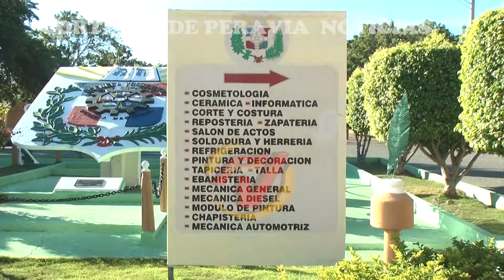Realizan acto de apertura del primer semestre año 2022 de cursos formativos Escuela Vocacional Baní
El  Ministerio de defensa a través de la Dirección General de las Fuerzas Armadas y Policía Nacional realizó ayer el acto de apertura del primer semestre 2022 de los cursos de capacitación de la escuela vocacional de Bani.